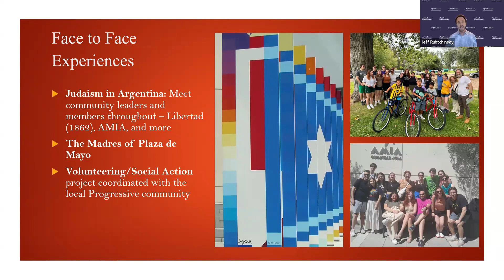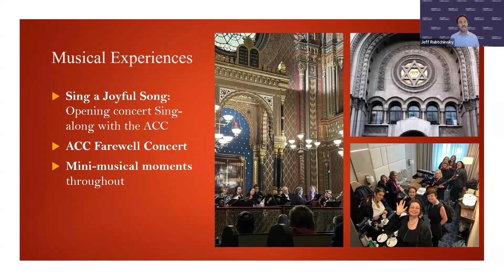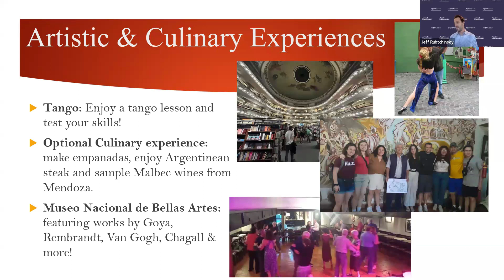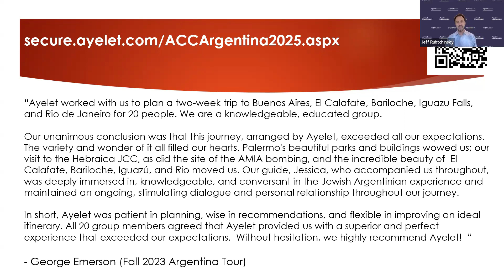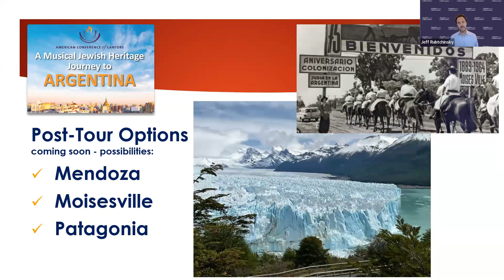ACC Musical Tour to Argentina: Informational zoom for Congregants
Join the American Conference of Cantors (ACC) and participants from across North America as we discover the sights, scents, spirit and song of Jewish life in Argentina! Argentina's Jewish history dates to 1492, linked to the expulsion of Jews from Spain. Conversos or "secret Jews" settled in Argentina, making efforts to blend in with the general population. From the mid-19th century on, Jews continued to make Argentina their home due to the country's open-door immigration policy. Today, Jews are an active part of Argentine society, and many are prominent figures in the arts, film, music and journalism. This will be a journey to remember!